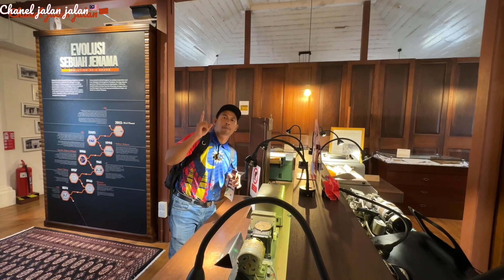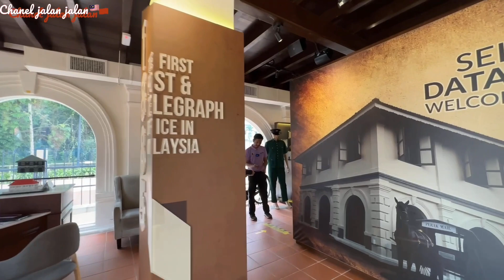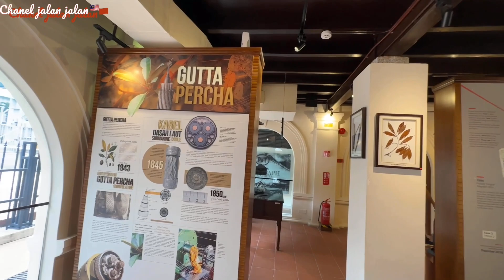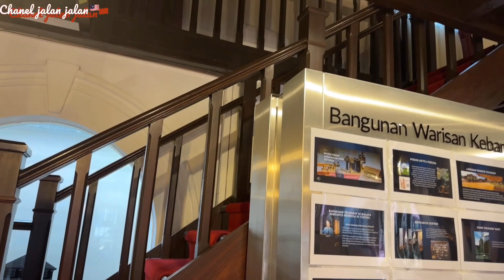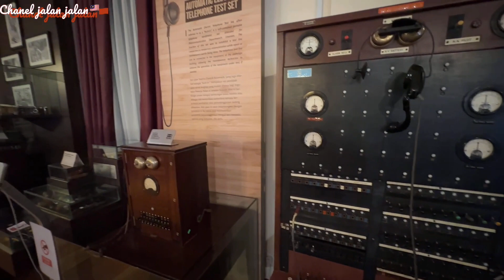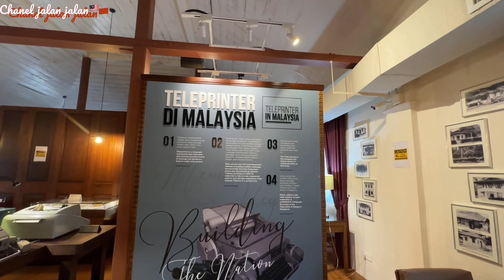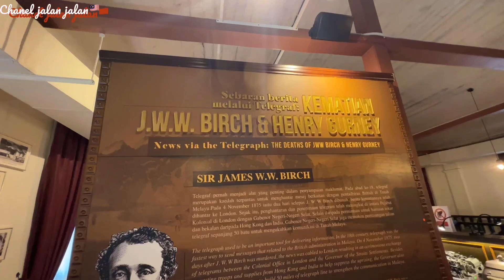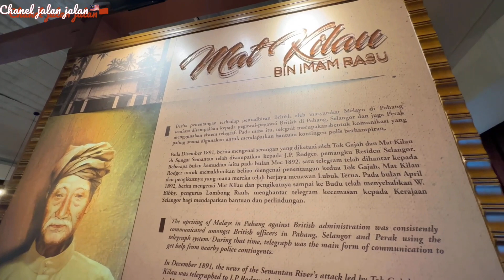MUZIUM TELEGRAF🇲🇾 YANG PERTAMA DI MALAYSIA TAIPING NEGERI PERAK DARUL RIDZUAN APAKAH FUNGSINYA?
Assalamualaikum dan selamat sejahtera Saya bawa teman teman untuk mengenali Muzium telegraph yang pertama di Malaysia. terletak di negeri perak.TAIPING

Telegraph ialah mesin untuk menghantar dan menerima pesanan jarak jauh, iaitu untuk telegrafi. Perkataan "telegraf" pada dirinya merujuk kepada telegraf elektrik. Telegrafi wayarles juga dikenali sebagai CW (singkatan untuk continuous wave dalam bahasa Inggeris, iaitu gelombang selanjar).
ianya sekarang  seperti internet  dan email.untuk mempercepat sesuatu informasi dari jarak jauh.
selamat menonton.